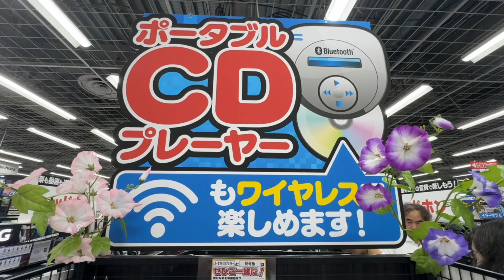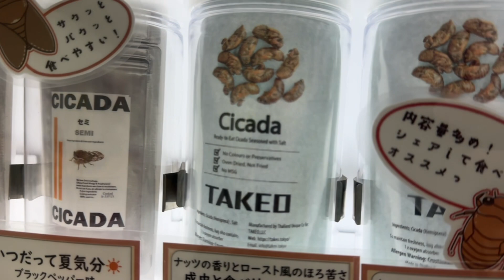Japan rondreis dag 21 en 22 - Tokyo en terugreis